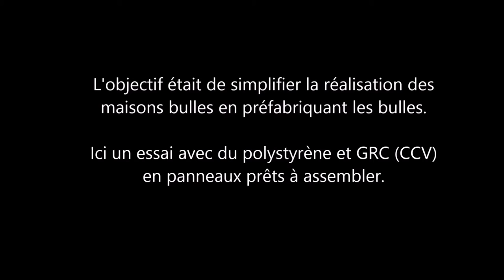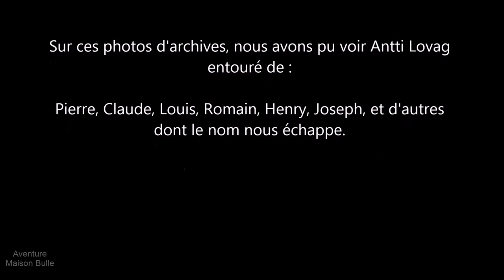Expérimentation de maison bulles en Kit par Antti Lovag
Essai grandeur nature de maisons bulle en kit par Antti Lovag au CETE d'Aix en Provence en 1985. Montage issu de photos d'archives par Aventure Maison Bulle